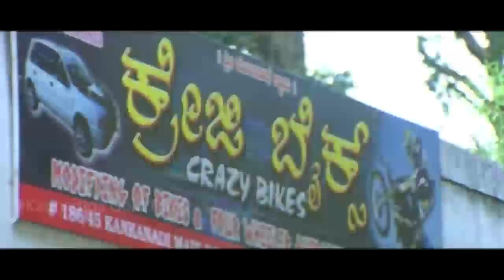Aindrita Ray Best Interesting Scene || Vayuputra Movie || Kannadiga Gold Films